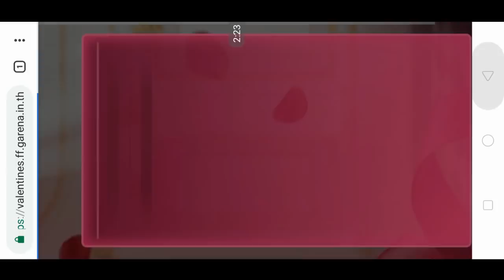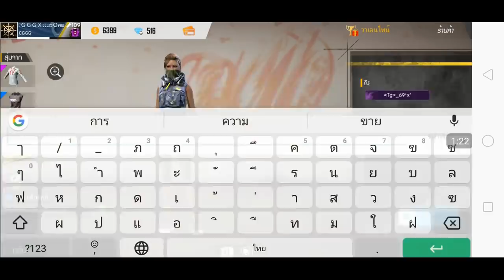Free Fire สอนหาชุดโครตแรร์ฟรี+ตัวละครแคโรลีนฟรี+ของแรร์มาใหม่ฟรีด่วน! รีบดูก่อนหมดเขต!